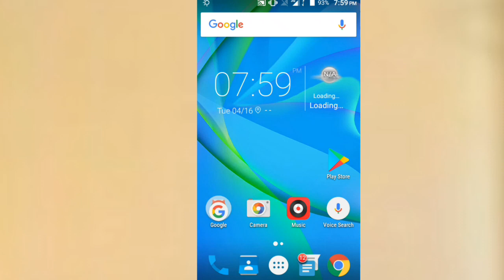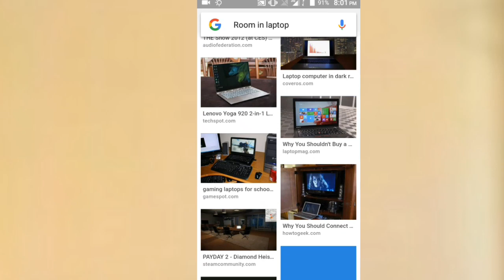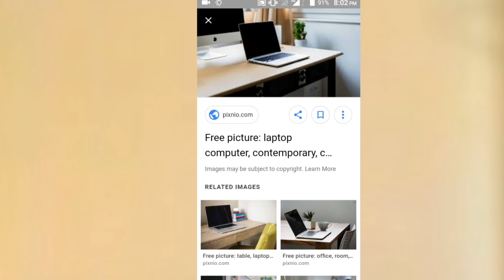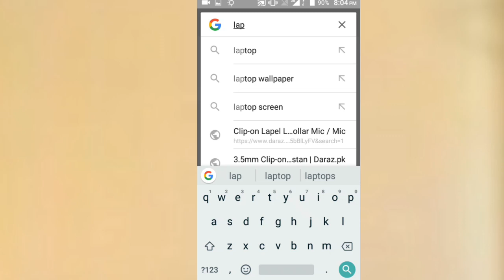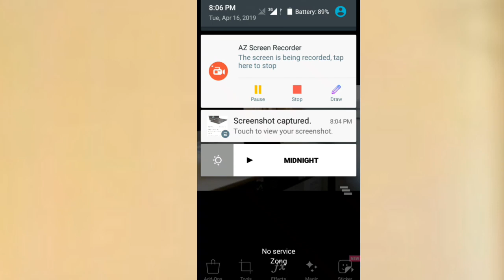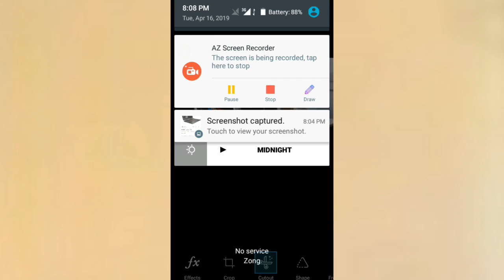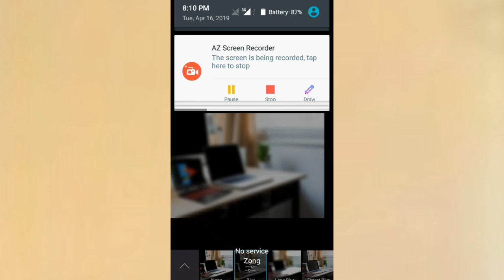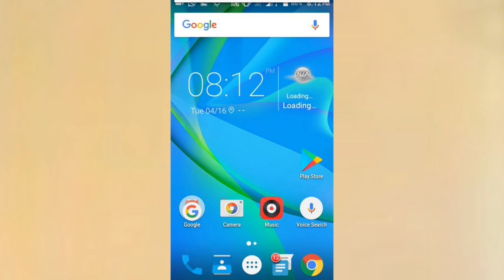د خپل ېوټېوب د وېډېو د پاره بېکراؤنډ داسې ډاونلوډ کئ | How To Change Video Background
د خپل ېوټېوب د وېډېو د پاره بېکراؤنډ داسې ډاونلوډ کئ

Da hpal you tube da video da para backround dase dowanload ky